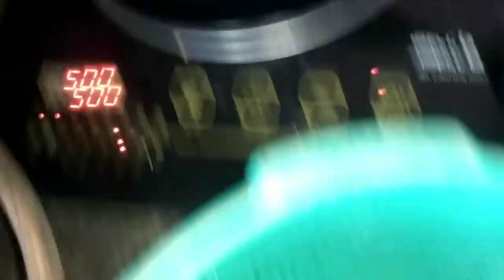ചീരയും ചക്കക്കുരു കൊണ്ട് നാടൻ ചീര തോരൻ ഉണ്ടാക്കിയാലോ||cheera chakkakuru thoran#cheera#chakkakkuru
ഇങ്ങനെ ചീര തോരൻ ഉണ്ടാക്കിയ നല്ല ടേസ്റ്റ് ആണ് ട്രൈ ചെയ്തിട്ട് ഫീഡ്ബാക് അറിയിക്കണേ ഫ്രണ്ട്‌സ് വീഡിയോ സ്കിപ് ചെയ്യാതെ കണ്ടു സപ്പോർട്ട് ചെയ്യണേ കൂട്ടുകാരെ